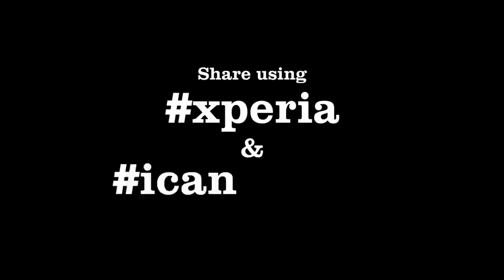Day at Primavera Sound 2015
A day at Primavera sound 2015 shows images from the festival, all recorded with a mobile device: Sony xperia Z3